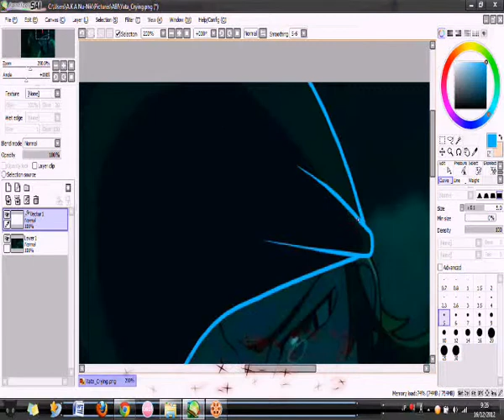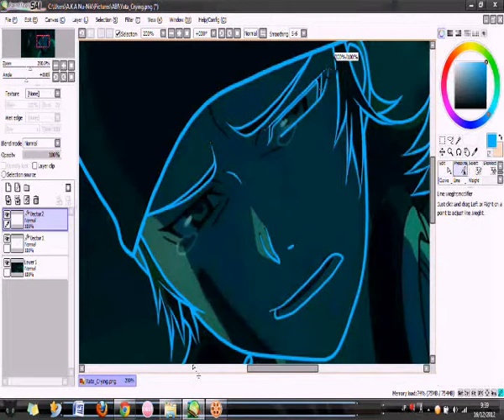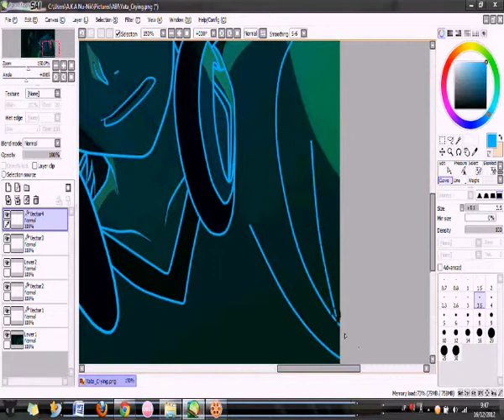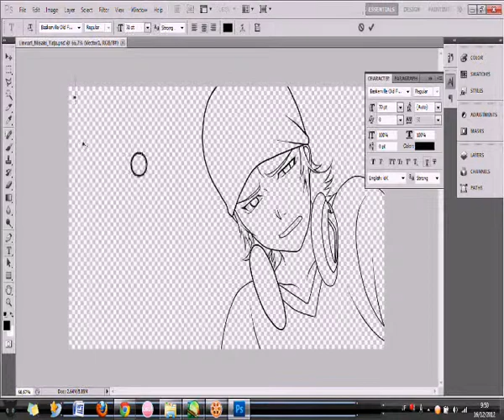My way of lineart-ing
Hi! I'm here to show you about my way of making lineart ( from screenshot )

at same time I add lyrics for the 1st song ( Circle of Friends )

WDYT ?? bot my way of linearting and subbing (?)

Anime : K
Episode : 6
Character : Misaki Yata ( Yatagarasu / Yata Mi~sa~ki~ )